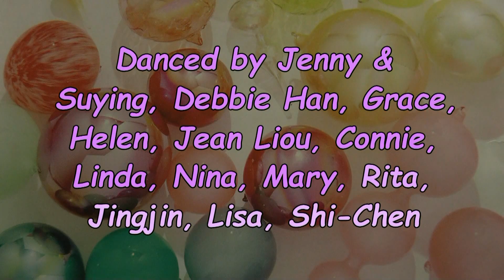Outlaw Like Me - Line Dance